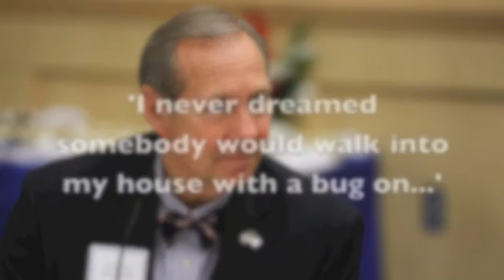Scottie Mayfield: Weston Wamp secretly recorded me at home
Dairy executive Scottie Mayfield says he was secretly recorded at home by congressional candidate Weston Wamp.

He says Wamp came to his home to talk him out of supporting Representative Chuck Fleischmann in the August Republican primary.

Mayfield says, quote, "I never dreamed somebody would walk into my house with a bug on. I don't want to say negative things about people. But I just don't think that's correct behavior."

Mayfield says Wamp was aggressive during the visit. Later that evening Wamp sent Mayfield a text message telling him that he recorded the conversation.

The incident reportedly happened on March 15th.

Two days later Mayfield endorsed Fleischmann in the race.

Stay with the Times Free Press for more details as they develop.